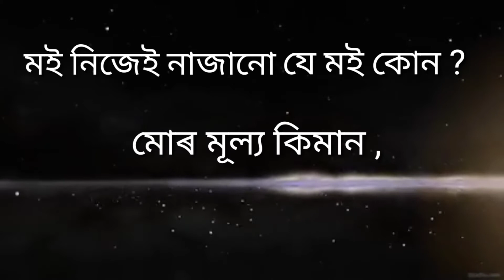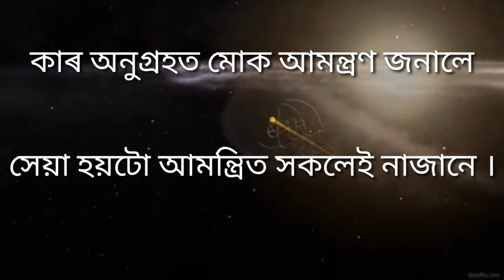কবিতা পাঠ#কবিতাৰ শিৰোনাম: এক ব্ৰহ্ম সত্তাকবি: শ্ৰী জিতেন দত্ত#